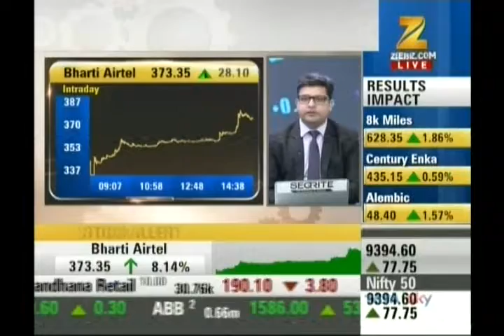Ashish Kelkar, CEO, KiranJadhav.com on Zee Business on 10th May 2017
Ashish Kelkar, CEO, KiranJadhav.com giving his view on Reliance.